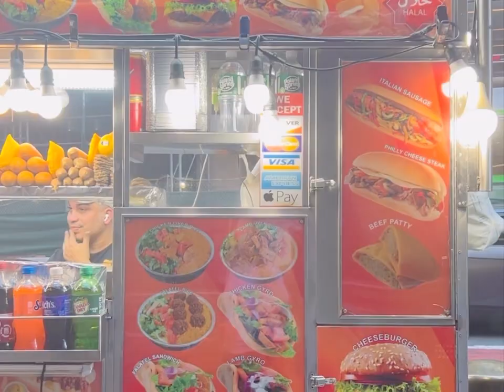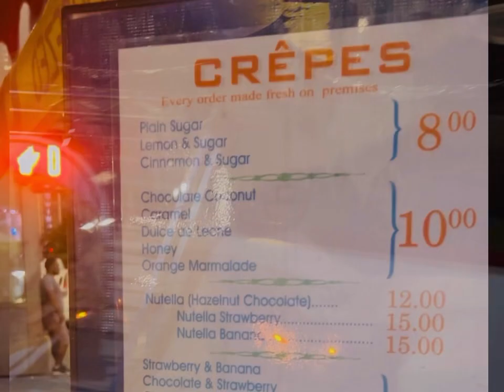Así son las ferias gastronómicas en las calles de Nueva York - Comida deliciosa